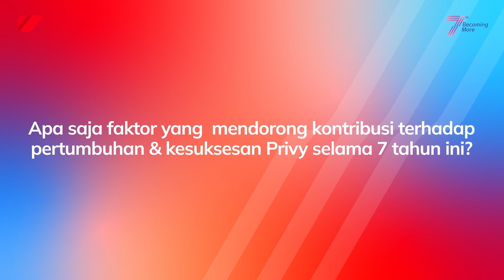Privy 7th Anniversary - Greetings from the Leadership Group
Bersama dedikasi dan semangat dari PrivySquad beserta jajaran management, Privy dapat melangkah menuju masa depan yang penuh pencapaian, inovasi, serta menjadi inspirasi bagi banyak orang.

Yuk, kenalan dengan orang-orang hebat dibalik berdirinya Privy selama 7 tahun ini!